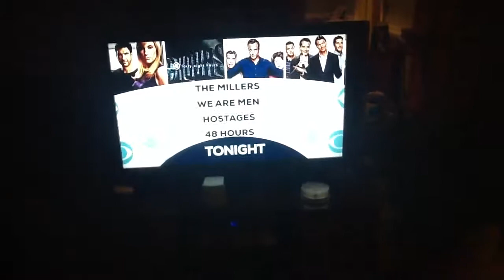Vols Fall Very Short...Refs Suck...Stupid Rules